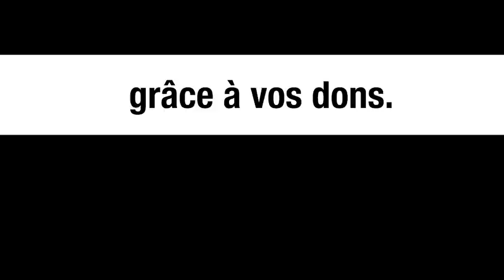5 millions d’Ukrainiens en Pologne - Mateusz Piskorski et Michel Collon